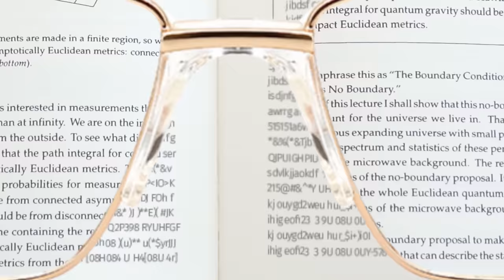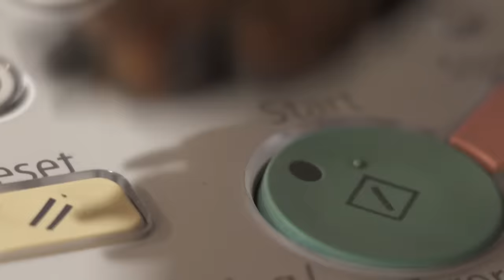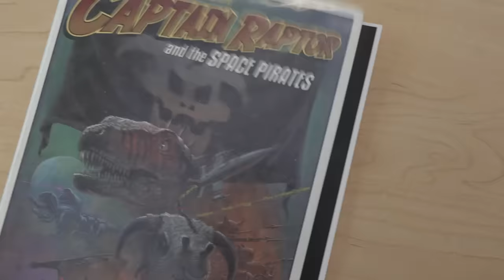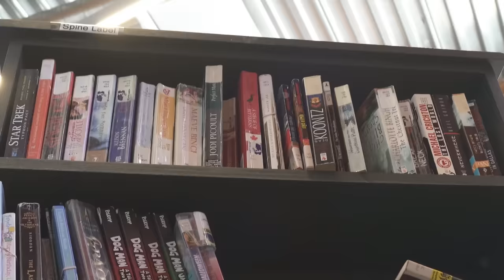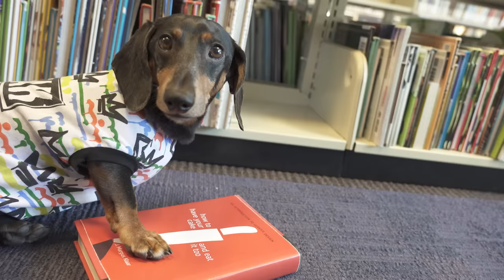Ep #5: The Dogs Go to The Library! - Cute & Funny Dachshund Video!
In this episode, Crusoe and Oakley the dachshunds are making a visit to their local library to read some books and maybe get into a bit of funny doggy mischief (mostly from Oakley's side of things!)

Of course, things do not go as planned! First, Crusoe learns from the librarian that he has a few embarrassing books that are past-due.

The dogs go on a search for what books they should read, while Oakley the dachshund comes up with some weird ideas as jokes. Finally they find their books and start reading, but Oakley's book isn't quite what he likes, plus he learns dogs need to wear glasses to be able to read human language! So he has to go steal a pair of glasses. He also finds himself some pretty funny jokes by scanning his butt on the photocopier and more.

In the end, the library comes crashing down when Oakley, like all dachshunds, is obsessed with getting a treat from out under the shelf, and inadvertently sends the whole thing toppling down.

But luckily, it was all just a dream. Or was it?

Big thanks to our local Halton Hills Public Library for letting us film there!

Follow Crusoe in more places!